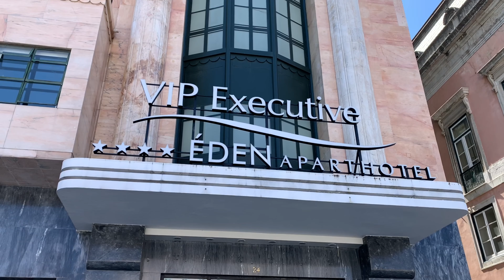Day 2 (part 2)VIP Executive Eden Aparthotel/ “Our Portugal Travel”